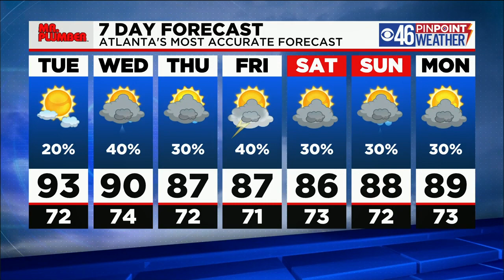Feels like 100 this afternoon